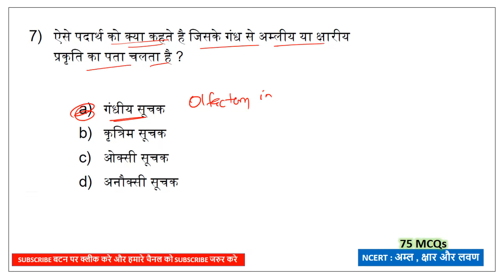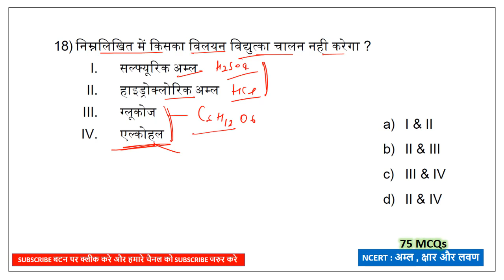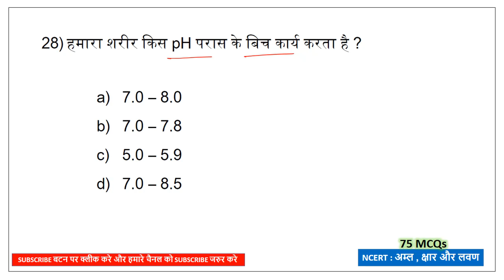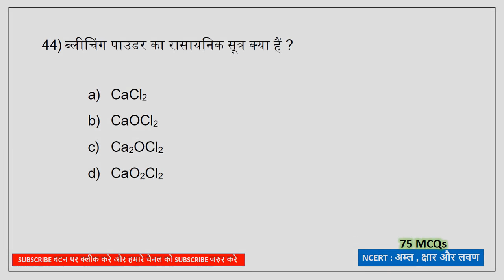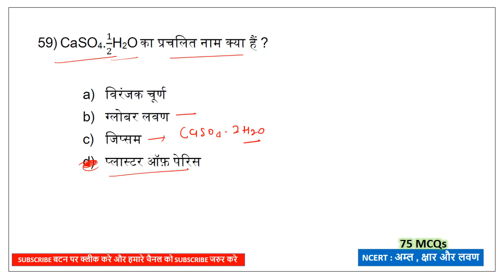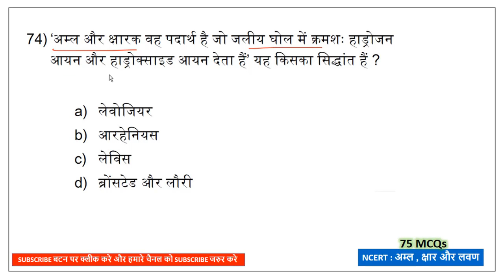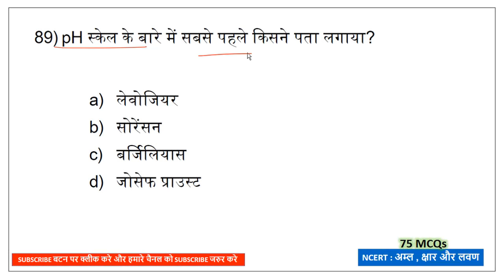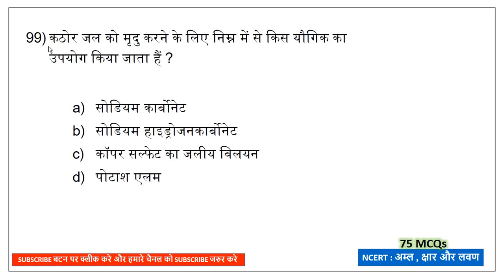NCERT CHEMISTRY:Acid, Base And Salt || अम्ल, क्षार और लवण || Railway NTPC_Group D 2019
👉रेलवे ग्रुप-डी 2018 में पूछे गये 3000+ General Science के MCQ का संग्रह , हिंदी में (100% Original Questions) Rs. 30 Only for each [Must Buy]👇

Note - Volume 1 + Volume 2 + Volume 3 को एक साथ प्राप्त करे मात्र Rs.60 में

👉RRB JE CBT-1 , 2019 में पूछे गये सभी सामान्य विज्ञान के 1000+ MCQs एक साथ [ 100% Original Questions ] Must Buy Rs. 30 Only👇

👉NCERT ( 9th + 10th )SCIENCE (MCQs) Chapter wise Paid PDF (हिंदी में) (Rs.10 per chapter)👇👇

Note - ऊपर के Physics के सभी Chapters को एक साथ प्राप्त करे सिर्फ Rs.50 में ,

Note - ऊपर के Chemistry के सभी Chapters को एक साथ प्राप्त करे मात्र Rs.70 में ,

👉RRB ALP , 2018 में पूछे गये सभी 500+ General Science के सवालों का Complete solution videos :